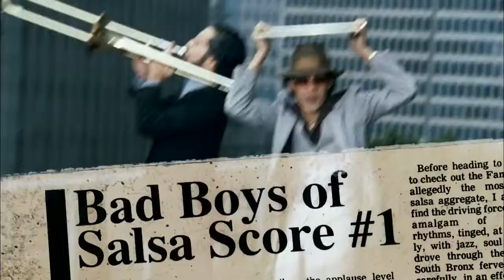J LO trailler El Cantante